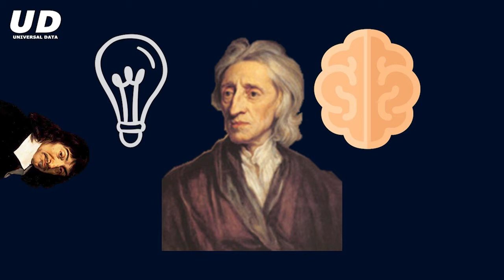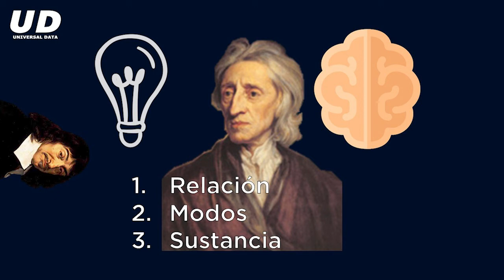John Locke en 1 minuto (Padre del liberalismo clásico) | Universal Data